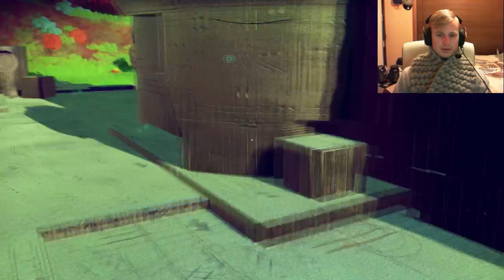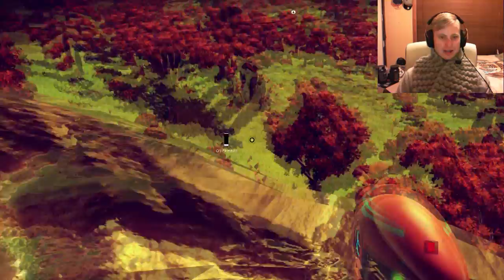Ruins and mining - No mans sky part 2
Checkout my pop culture music cooking channel MunchB4Punch